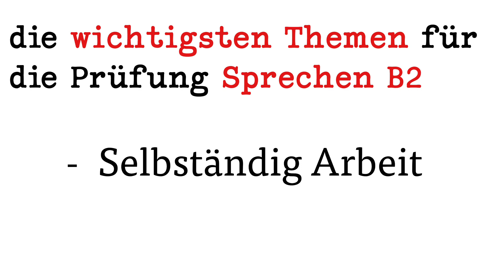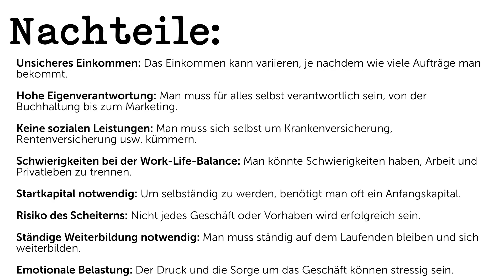die wichtigsten Themen für die Prüfung Sprechen B2